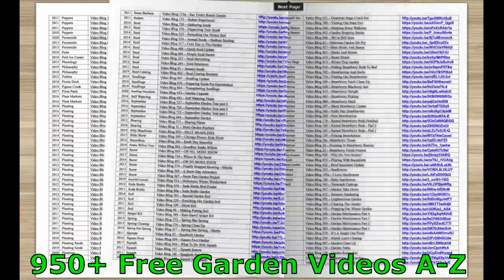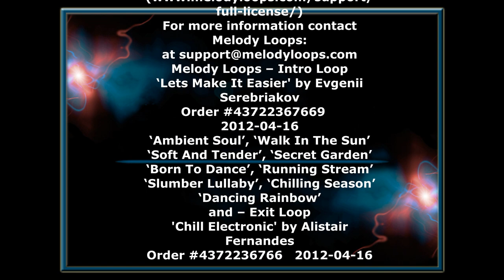Deck & Picnic Table Prep - Wisconsin Garden Video Blog 998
For the past couple of days, we’ve been working on our deck & picnic table prep as we get closer to our 1,000th Wisconsin Garden Video Blog. We’ve power-washed our picnic table deck and the deck in front of our newly built water feature, along with stripping off all the old red paint from our picnic table. Today we are giving our deck areas their 3rd coat of stain matching the water feature and paint the picnic table a bright red as per Lynn’s special request. After a couple of days of rain, the sun is out and the wood is dry and absorbing nicely. While we still have a way to go, after over a month of a lot of hard work, our goal is to finish this entire area in honor of our 1,000th garden video coming soon.

If you’re new to our YouTube garden channel and as we near our 1,000th video, we like to send you a free 24-page Garden Video Directory listing to over 950+ our our garden videos arranged by topic of interest from A-Z. Simply send us your email request at and please add the letters A-Z in your message to help clarify your request and we’ll be happy to share this garden directory with you.

Stay safe, remain healthy and be happy. KeepTheLoveGrowing. Lynn & Richard